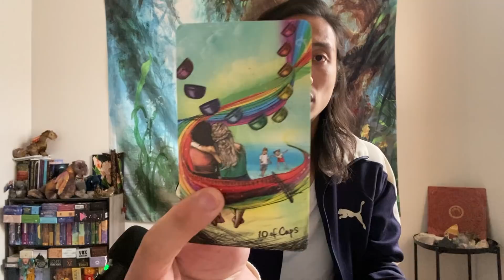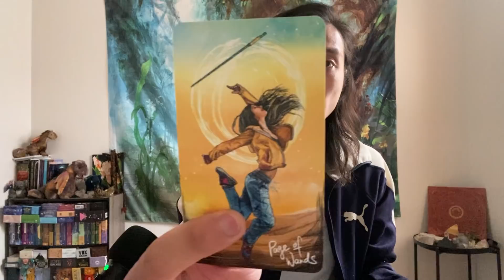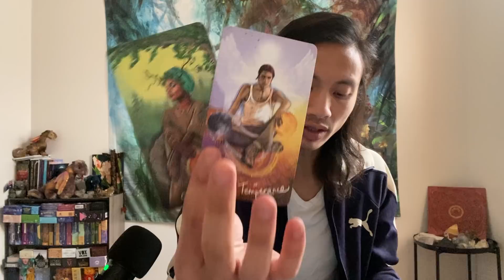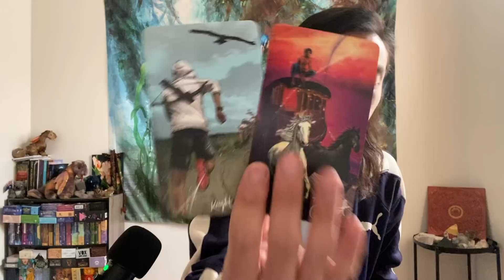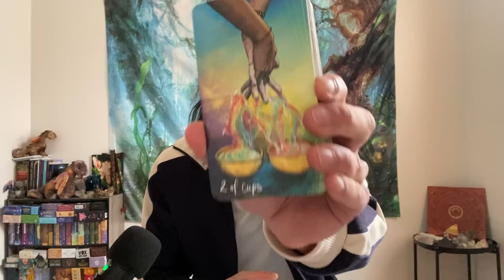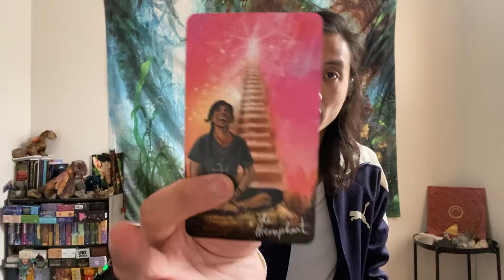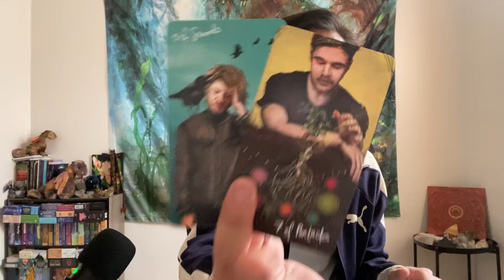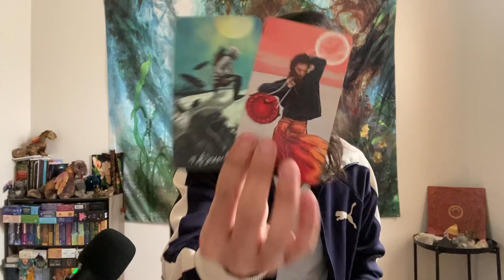Aries - You Are About To See A Different Side Of Them That You Have Never Seen Before!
This is a general love reading for Aries Sun, Moon, Rising, and Venus for the 1st half May 2022. We will look at your current overall energies regarding love and the person that you are connecting with, we will take a look at what your person's current feelings and intentions are towards you, and then we will finish it with the possible outcome and advice.